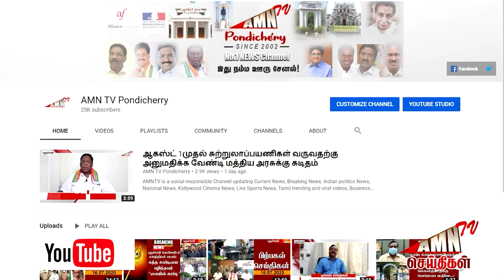Puducherry Covid Today update 04 - 09 - 2022